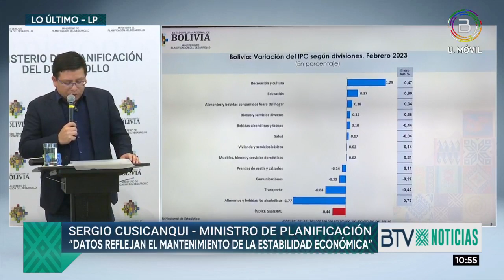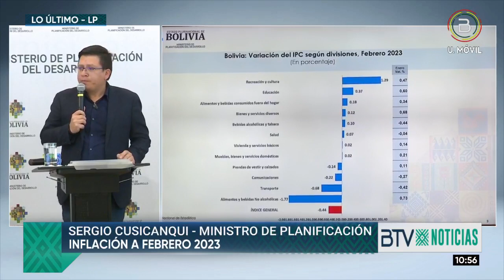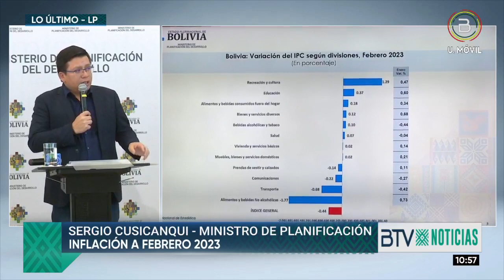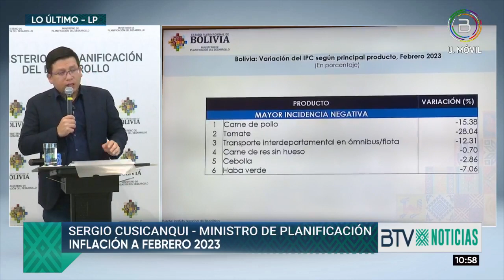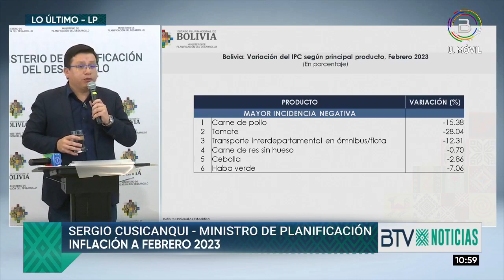Bolivia cuenta con una inflación acumulada al primer bimestre, -0.11%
📌 A febrero de este año, Bolivia 🇧🇴 reporta una tasa de inflación de -0,44% y la acumulada, al primer bimestre, de -0.11%, que indican la efectividad de las medidas asumidas por el Gobierno, a través del Modelo Económico Social Comunitario Productivo.